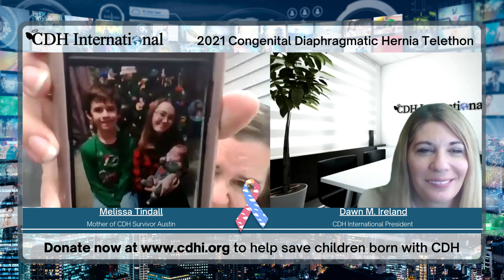2021 CDH Telethon Interviews - Tindall Family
Our 2021 Congenital Diaphragmatic Hernia Telethon is amazing and filled with so many guests sharing their stories and helping us to raise money and awareness for CDH.   Here is one of the patient families sharing their journey with us.